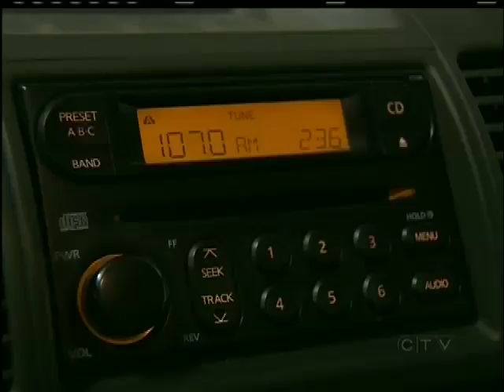NDP wants to change government advertising spending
VICTORIA - The NDP sees a multi-million dollar government ad buy, just four months before an election, as partisan advertising. It's something the party says it intends to stop.

"In the first session of the first legislature of an NDP government you will see legislation that prohibits partisan advertising by ensuring that all advertising done by government is reviewed by the Auditor General," leader Adrian Dix told reporters in Vancouver on Tuesday.

It's a turnaround for the NDP.  It too used taxpayer dollars for ads when Adrian Dix was Chief of Staff to, then, Premier Glen Clark.

Third-party advertisers now want to remind you about that time in political history.

Concerned Citizens for BC is spending a million dollars in radio, television and newspaper ads over next couple of months.  Premier Christy Clark does not see anything wrong with that.

"You know that's the way the law's written," Clark told reporters last week.  "There's an unlimited amount of money that third parties can spend on advertising now in British Columbia and I imagine that there will be third parties across the political spectrum that will be engaging in what the court says is their democratic right."

CTV's Legislature Reporter Stephen Andrew believes the campaign leading up to the election will become nasty.

"With the NDP 15 points ahead in the polls, the Liberals have nothing to lose," says Andrew.

But time is running out for third-party advertisers.  Up until March 16, they can spend whatever they want.  After that third-party advertising will be governed by Elections BC.